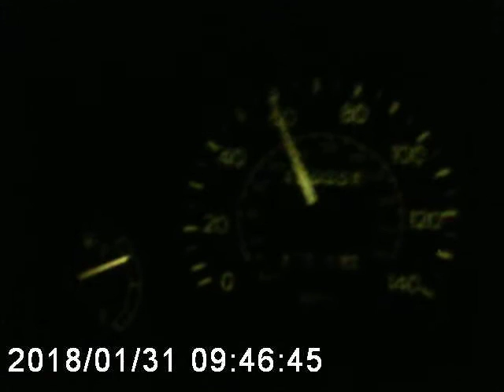TOYOTA Corrola 1.6 4AFE hits 150000 miles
Corrola 1.6 4AFE hits 150000 miles